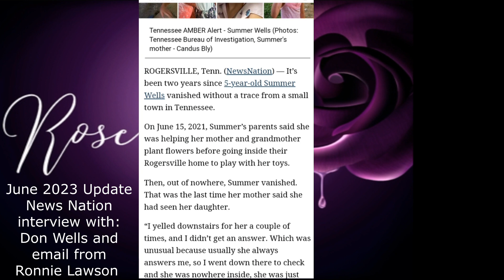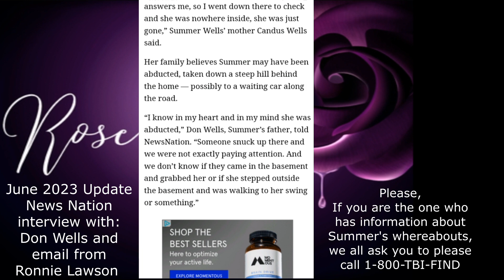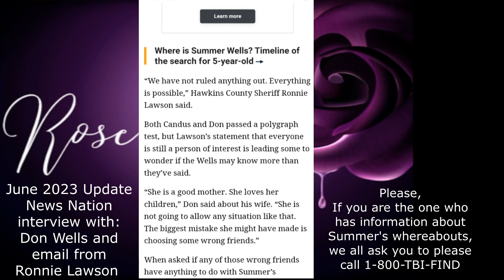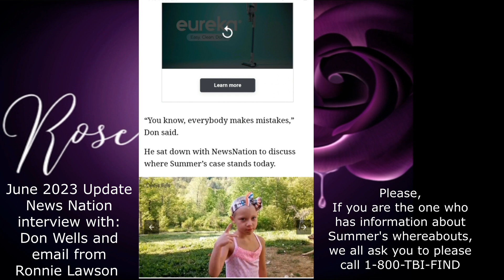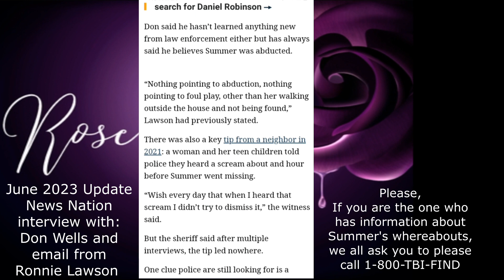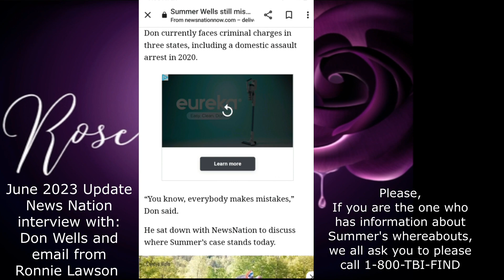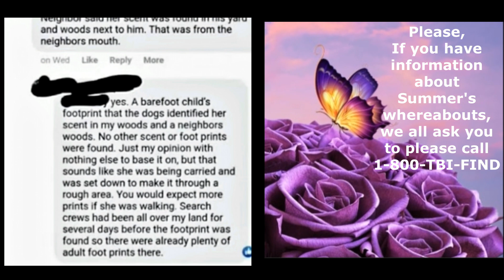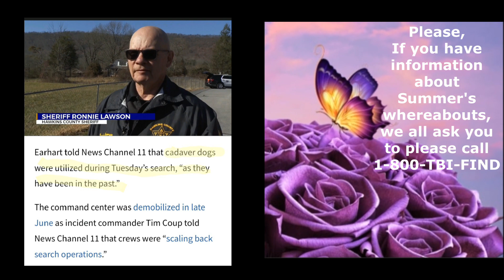June 2023 News Nation, Read Together summerwells What Did Ronnie Lawson Say?